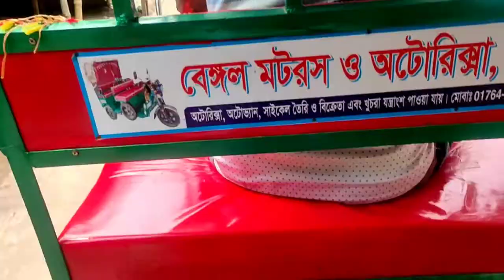University vlog||A busy day in my life||Gono Bishwabidyalay 🇧🇩sohana